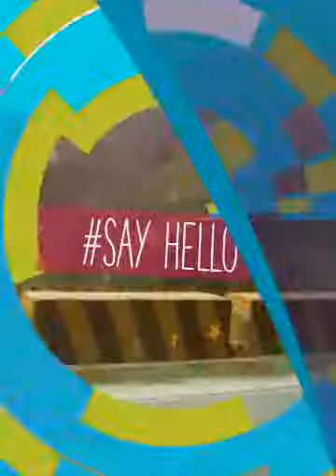Say Hello 👋 (Created